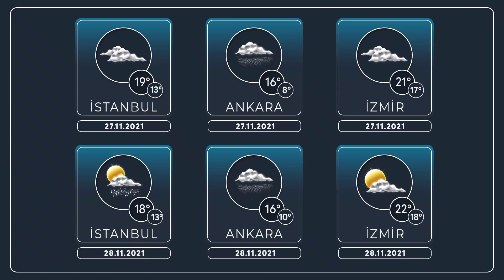180-190 Kilogram Yağış, Sel Riski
00:00 Giriş
04:06 Yağış
05:10 Sıcaklık
06:28 Simülasyonlar